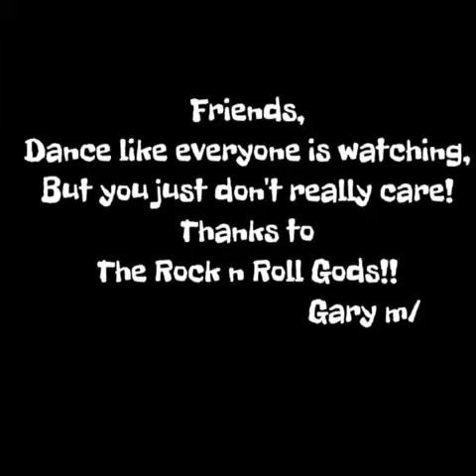Awesome Blogs with Gary - Shake it out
Hit record and see what happens!